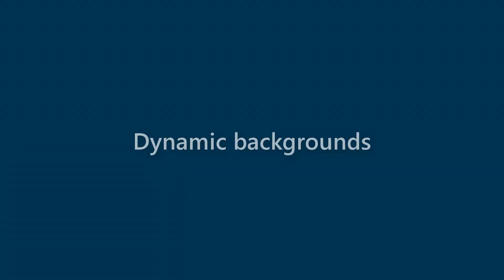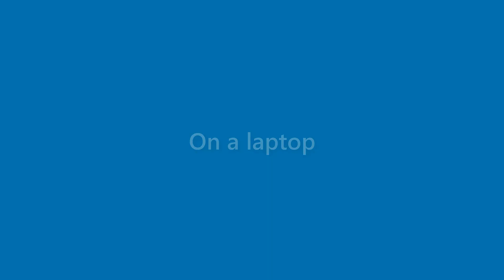Tucker Bell - appearance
Name Look - Tucker Bell - appearance. In this video we present "Tucker Bell" name look and feel in various scenarios.
This video will cover:
How does "Tucker Bell" look as a personal letterhead?
How does "Tucker Bell" look on a business card?
How does "Tucker Bell" look on a computer/laptop screen?
How does "Tucker Bell" look with different background colors?
How does "Tucker Bell" look with various fonts?